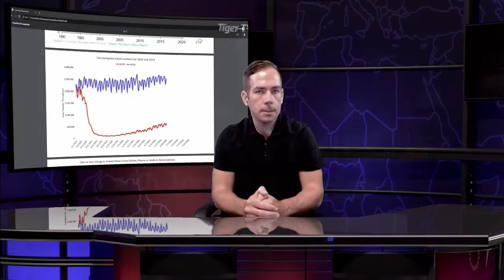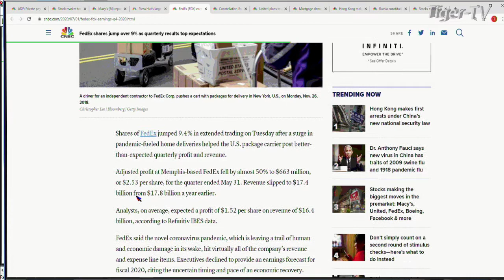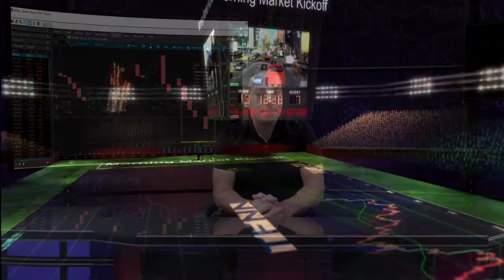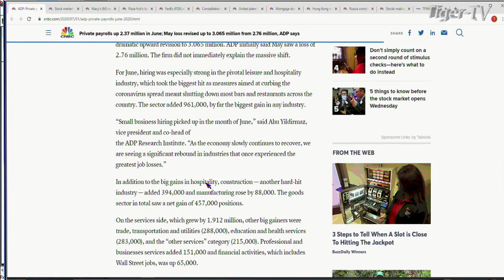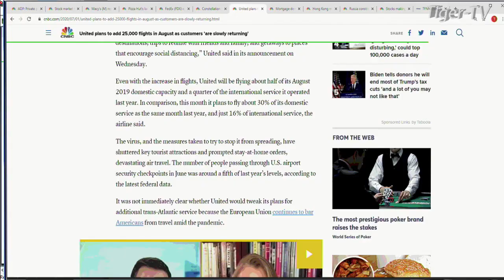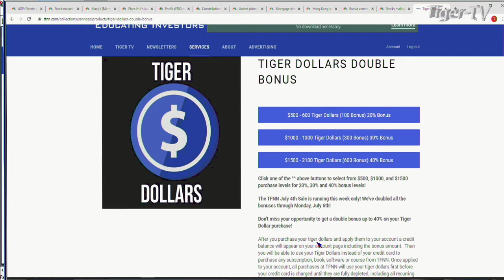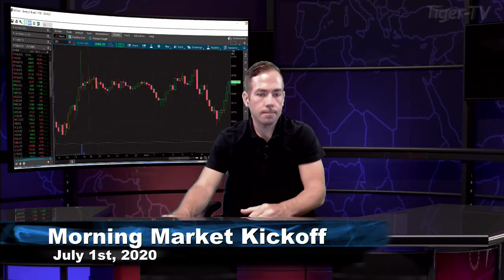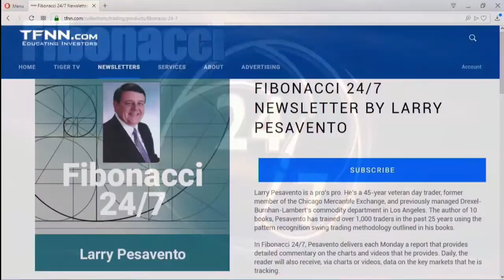July 1st, The Morning Market Kickoff with Tommy O'Brien on TFNN - 2020